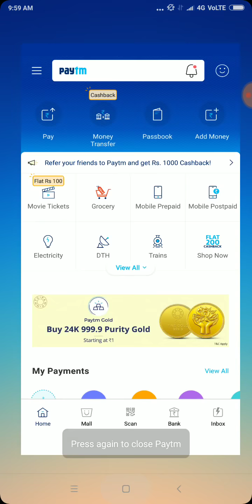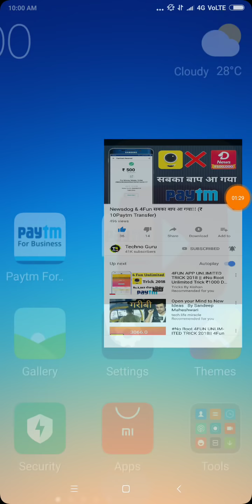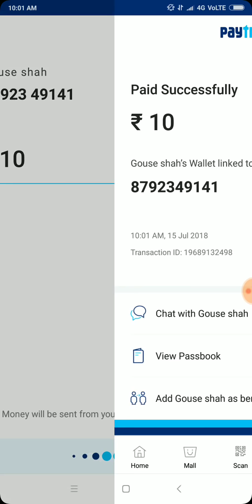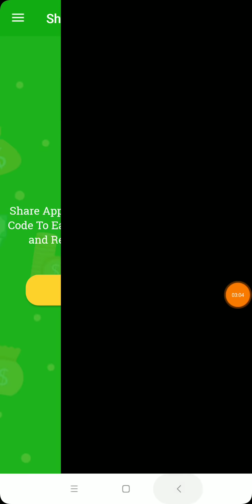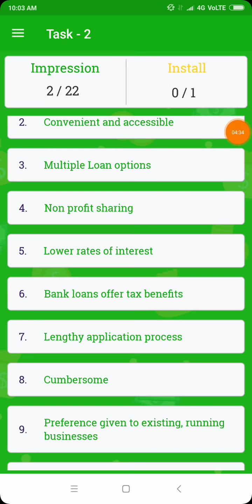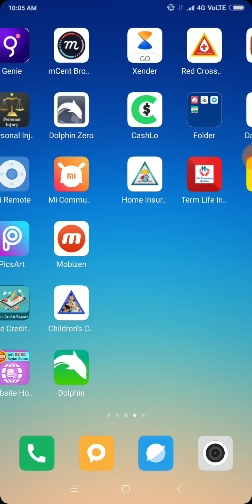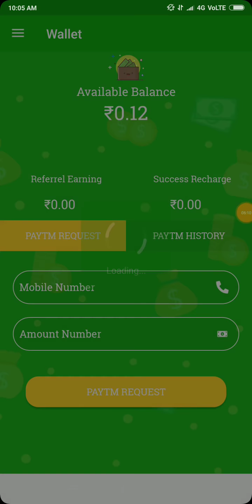Free Paytm Cash Earning Daily ₹45+45+45 With Proof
Free Paytm Cash New Earning App 2018 best App (₹10 Redeem sabko milega Nahi mil main Dilwaung WhatsApp➡ 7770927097)

(( नीचे आपको तीन App link दिया हू जो 100% Real  APP है जल्दी Download kare Only Rs. 6 Redeem))
1. Spin to Win App➡.

2.

3.